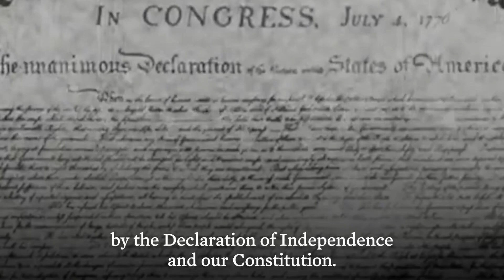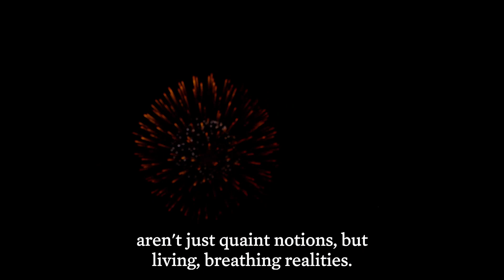🇺🇸We must stand for an America not of extremism and fury, but of decency and Grace